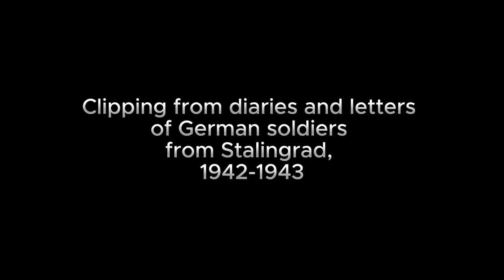"It was hell out there! We'll be lucky to get back" German soldiers about the Russians in Stalingrad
Excerpts from letters and diaries of German soldiers who visited Stalingrad in 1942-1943. What the Germans thought, what they said about Soviet soldiers on the eastern front...

Other videos of soldiers' recollections of World War II:
"There's a cauldron of hell here! Napoleon's fate awaits us!" Letters of German soldiers from Moscow

Here are some interesting episodes from World War II. Stories of soldiers and officers who fought on the Eastern Front.